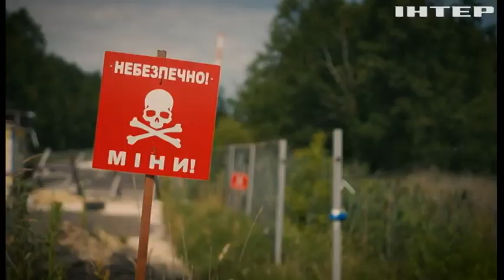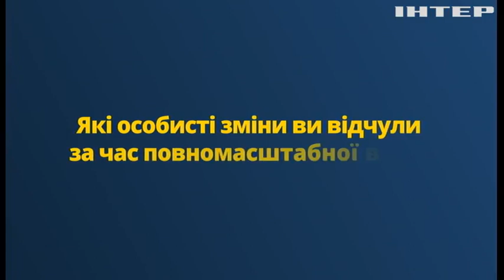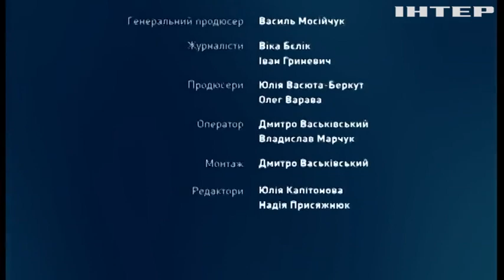Понад 200 км кордону - суцільна оборонна фортеця: інтервʼю з начальником Рівненської ОВА